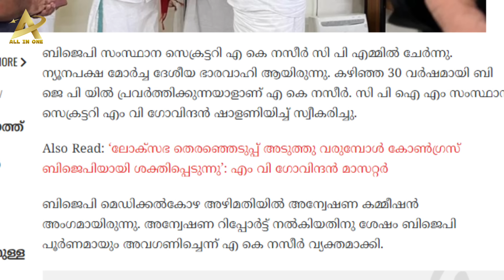അവിടെ പോകുന്നു.. ഇവിടെ വരുന്നു...🚩💪 നിലപാട് വേണം കൊങ്ങികളേ... 😭 Musthafa Kaimassery ALL IN ONE